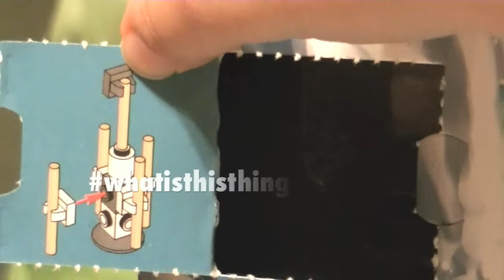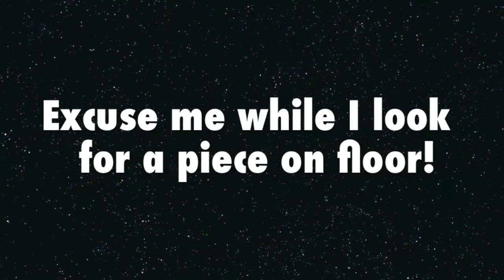Lego Star Wars Advent Calendar Opening: Day 14 - Derpiest video yet!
I have no idea what today's piece from the Lego Star Wars Advent Calendar is but my mini fig friends will help me figure it out!
These are my adventures with my pug Penny. Sometimes, I hang out with my friends on The Mommy and Gracie Show. I love Doctor Who, Muppets, Beatles, karaoke, digital scrapbooking and photography. I also love to collect toys, especially Funko Pop dudes, blind bags, Lego, My Little Pony, Littlest Pet Shop and Shopkins! :) Penny is a 7-year-old rescue dog. She loves shedding fur, barking out the window and playing with her toys!

Music
Jingle Bells by Jingle Punks
Youtube.com/audiolibrary